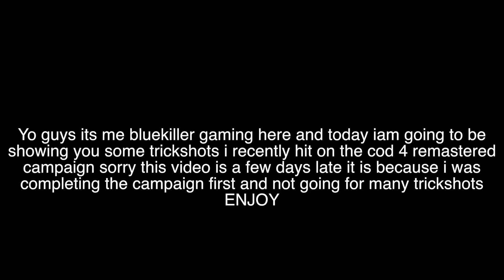Cod 4 Remastered Trickshotting 3 Shots